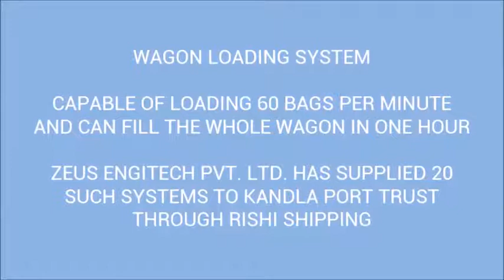Wagon Loading System